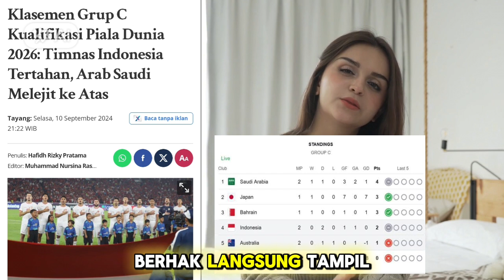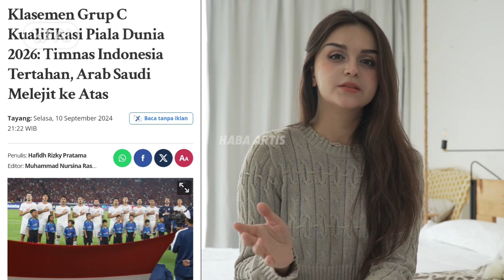TIMNAS INDONESIA TERTAHAN!ARAB SAUDI MELEJIT KE ATAS || klasemen grup C kualifikasi piala dunia 2026